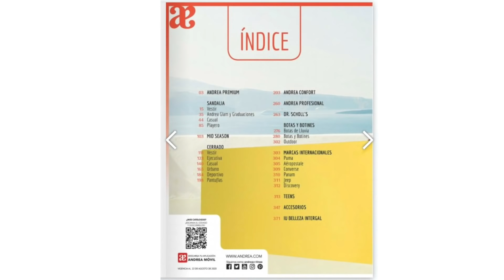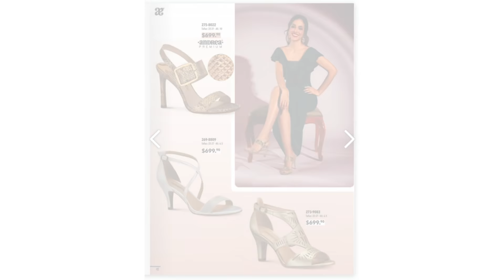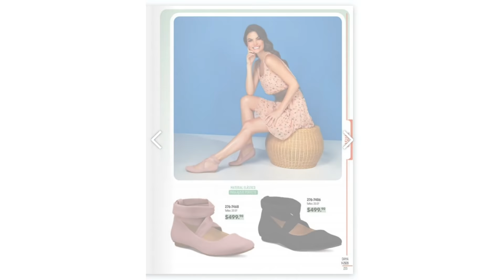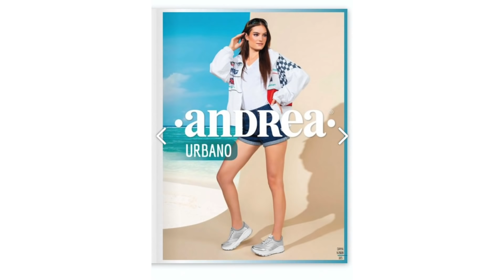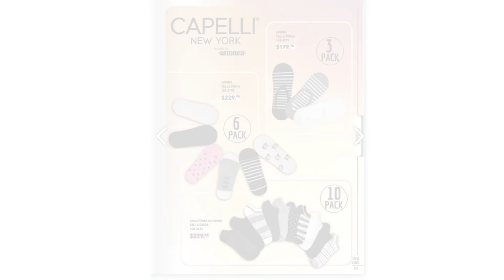Catalogo Andrea CALZADO DAMA VERANO 2020.NUEVO Catalogo. Fashion Vlogs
HOLA CHICAS  COMO ESTÁN ESPERO QUE MUY BIEN LES COMPARTO ESTE VÍDEO
ESPERO CONTAR CON SU APOYO💋❤

SI TE GUSTO MI VÍDEO REGALAME UN LIKE 👍 COMENTA QUE TE PARECIÓ Y QUE TE GUSTARÍA VER EN MIS VÍDEOS ACEPTO SUGERENCIAS.

ACTIVA LA 🔔 PARA QUE NO TE PIERDAS NINGÚN VÍDEO NUEVO Y ESTÉS INFORMADA Y ACTUALIZADA DE LA MODA Y LO MAS NUEVO EN TENDENCIAS Y OUTFITS.